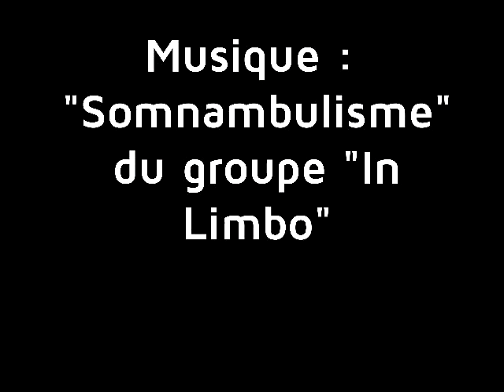Balade sur Biganos - 26 février 2012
Vidéo montée avec PhotoFilmStrip.

Bande son :  "Somnambulisme" d'In Limbo tiré de l'album "Somnebuleux" (2008)